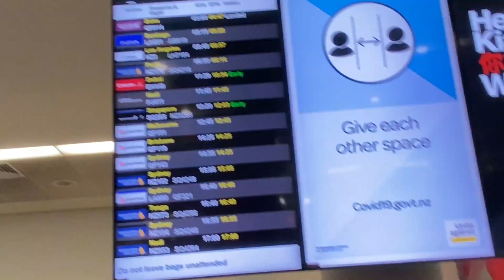Apenas 1 Dia Dele Como Recém Chegado na Nova Zelândia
AQUI ESTOU MOSTRANDO COMO E O CUSTO E QUALIDADE DE VIDA E COMO SE VIVE OS BRASILEIROS NA NOVA ZELÂNDIA A ILHA VIZINHA DA AUSTRÁLIA. MEU DIARIO NA NOVA ZELÂNDIA DE COMO IMIGRANTE VIVE, AQUI VOU MOSTRAR MINHAS EXPERIENCIAS DE EMPREGOS NA NOVA ZELÂNDIA; TAMBEM BORA TER VIAGEM E BORA VER COMO E A VIDA DE QUEM MORAR NA NOVA ZELÂNDIA. E AQUI TAMBEM REALIDADE DE COMPRAS E SUPERMERCADOS (CUSTOS), DE CUSTOS DE VIDA E CUSTOS COM ALUGUEIS DE CASAS, E DE CUSTOS COM CARROS DAQUI DA NOVA ZELÂNDIA.

Nesse canal você vai saber sobre a Nova Zelândia e sobre a vida real de um brasileiro morando na Nova Zelândia, um país com inverno intenso e esportes radicais, mas com belezas naturais como vulcões e glaciações, aqui também tem vídeos de viagem em turismo em diversos locais da Nova Zelândia, além de ser basicamente um diário da vida real contado por mim, sobre as minhas alegrias, conquistas e também sobre os meus desafios diários como uma imigrante em um país ingles.

A população da Nova Zelândia é de aproximadamente 4,9 milhões de habitantes, em comparação da Australia que tem 25,36 milhões segundo estimativas de 2021.
A Nova Zelândia é um país no sudoeste do Oceano Pacífico formado por 2 ilhas principais, ambas marcadas por vulcões e glaciações. Na capital Wellington, na Ilha Norte, fica o museu nacional Te Papa Tongarewa. O imponente Monte Victoria, em Wellington, o Fiordland, na ilha Sul, e os Lagos do Sul foram cenário da mítica Terra Média nos filmes da série "O Senhor dos Anéis", de Peter Jackson.
Aqui no canal eu falo sobre a Nova Zelândia e as minhas vivências, experiências e visão particular sobre a cultura.

Tribo Indigena:
Māori são tangata whenua, os povos indígenas da New Zealand. Eles chegaram há mais de 1000 anos atrás de sua mítica pátria polinésia de Hawaiki. Hoje, um em cada sete neozelandeses se identifica como Māori. Sua história, língua e tradições são fundamentais para a identidade da Nova Zelândia.

00:00 Tamo Junto
00:02 Inscreva-se no canal.